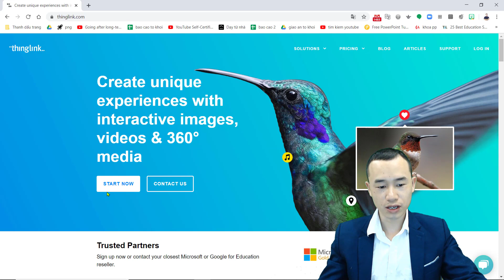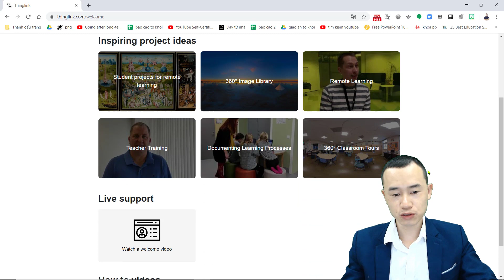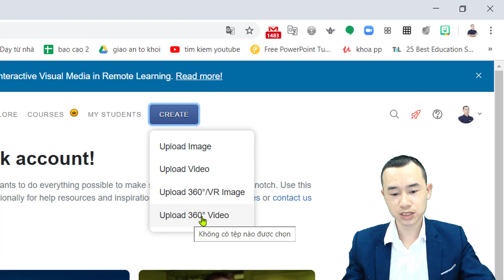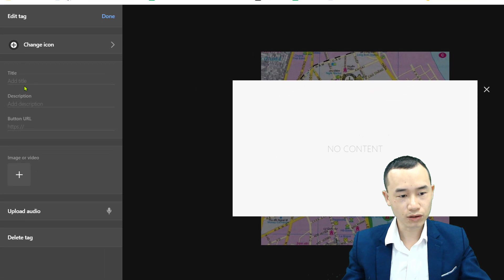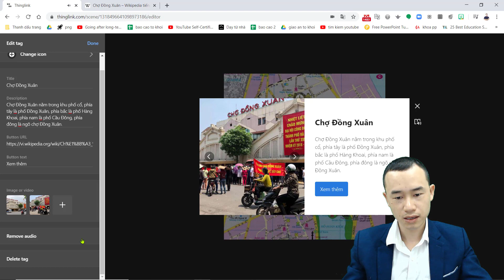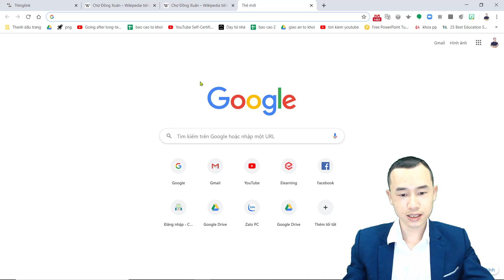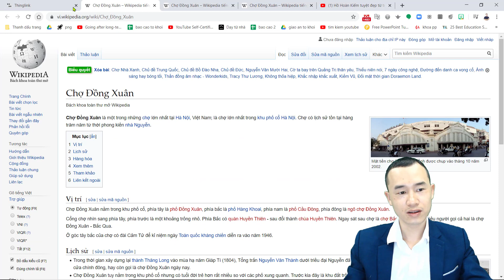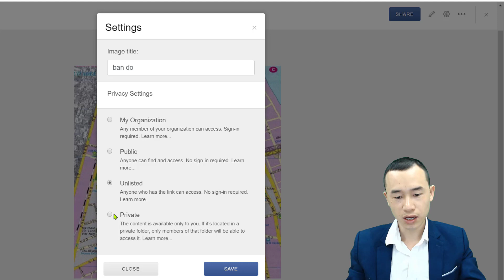Sử dụng Thinglink biến ảnh thường thành ảnh tương tác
Đây là công cụ dạy học online rất tuyệt vời nó cho phép thầy cô, các bạn học sinh tạo nên những tấm ảnh có tính tương tác.
Chúng ta có thể chèn vào 1 bức ảnh những hình ảnh, video, chú thích để giới thiệu cho mọi người về từng chi tiết trong bức ảnh.
Những ý tưởng để sử dụng thinglink trong dạy học:
1. Yêu cầu học sinh tạo một ảnh tổng kết đánh giá thay cho bài kiểm tra.
2. Đưa ra 1 bản đồ và tạo chú thích cho từng địa điểm trên bản đồ.
3. Lấy ra ảnh 1 nhân vật lịch sử và chú thích về cuộc đời, sự nghiệp của nhân vật đó.
3. Giáo viên Tiếng Anh: lấy ra hình ảnh về chủ đề đang dạy, yêu cầu học sinh tạo chú thích, đọc tên các vật có trong hình.
4. Đầu năm học có thể tạo hình ảnh của chính mình và giới thiệu về các chi tiết về bản thân.
5. Tạo ra 1 bài học hoàn chỉnh trong một think link với liên kết đến nội dung học tập, video, website thông tin.
Tất cả là phụ thuộc vào sự sáng tạo của thầy cô